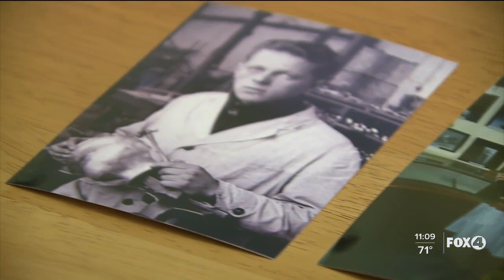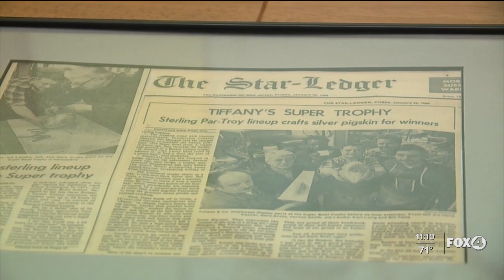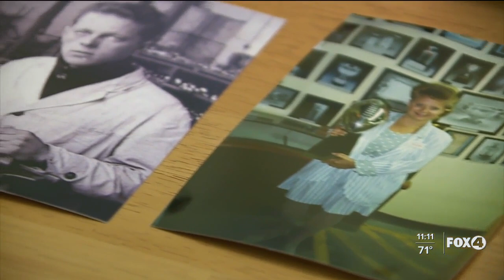Daughter of Vince Lombardi Trophy maker wants apology from Tom Brady, after viral trophy toss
Lorraine Grohs has a personal connection to the Vince Lombardi Trophy. Her father Greg Grohs was the master silversmith at Tiffany's and Co from 1967 to 1994. Grohs tells Fox 4 the video of Tom Brady tossing it across the river, left her and her family upset.